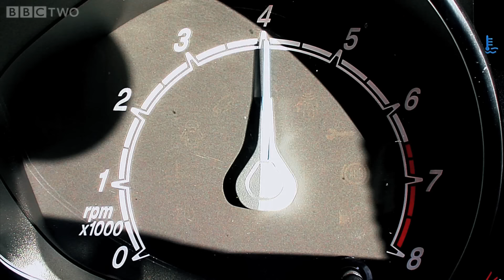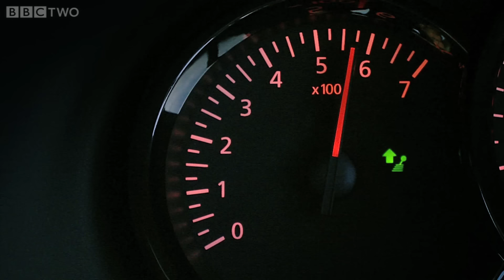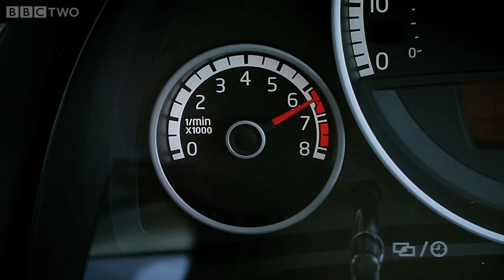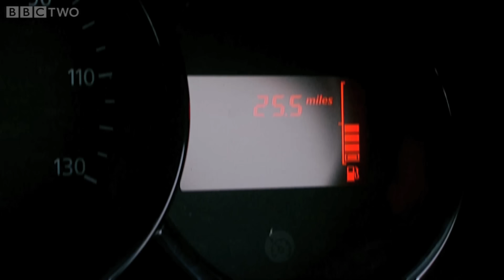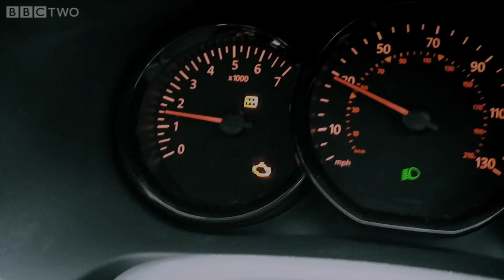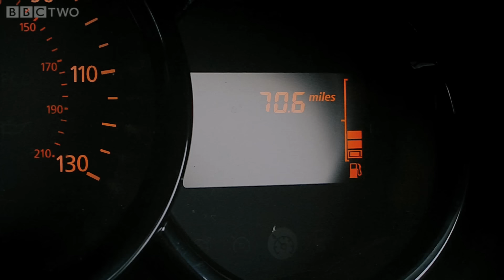A race to run out of fuel in Ukraine | Top Gear - BBC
Jeremy Clarkson, Richard Hammond and James May on their final part of their journey - to Chernobyl in Ukraine, with only their cars as protection against troubling levels of radiation.

With Clarkson in a Volkswagen Up, Hammond in a Ford Fiesta and May in a Dacia Sandero, the trio zoom around the Crimean peninsula absorbing some local history, visiting an old Soviet submarine pen and enjoying their manoeuvrable, economical cars to the full.

Top Gear | Series 21 Episode 3 | BBC